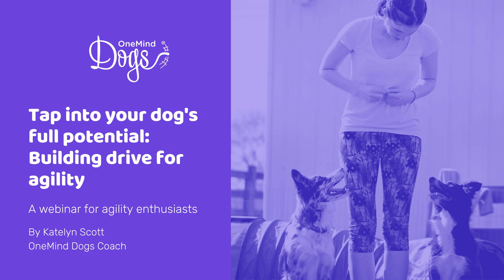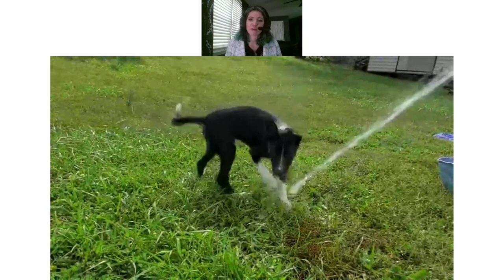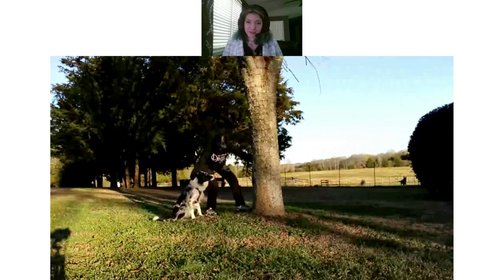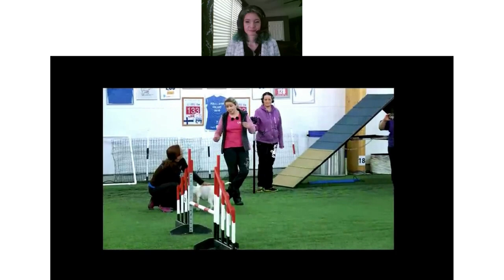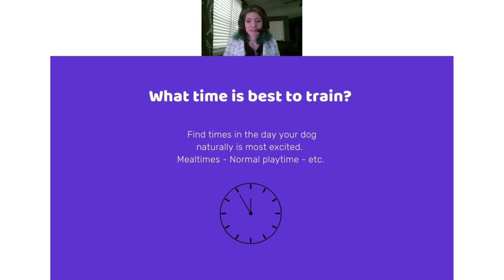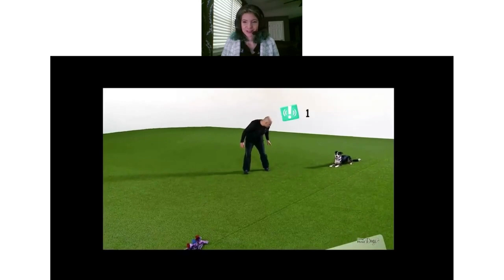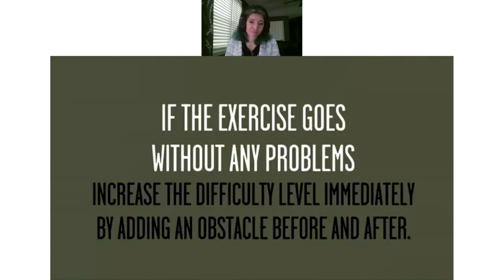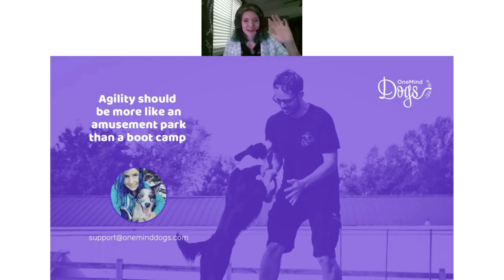Tap into your dog's full potential: A webinar about building drive in agility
A 30-minute webinar for anyone who wants to learn more about the top 5 culprits limiting your dog's enthusiasm.

Links for more FREE content can be found below.

"Tap into your dog's full potential: Building drive in agility"

We’re thrilled to have you join our webinar “Building Drive in Agility”  - There are many factors that play a role in how enthusiastically your dog runs in Agility. In this webinar, we will delve into 5 topics that are the most common culprits!

OneMind Dogs Coach Katelyn has versatile experience in helping different types of dogs to find their confidence and inner potential. She will inspire and support you to do the same with your dog!

In the webinar we'll cover these topics:
- How to choose a motivator
- How to reward appropriately
- What time of day to train
- Structuring your training session
- How many repetitions

Following the webinar, We will send you a series of emails to help you deepen your understanding of the tips the webinar covered. So please make sure to sign up for the emails

Learn more about OneMind Dogs and the method by downloading our eBook

About the presenter:

Katelyn Scott
OneMind Dogs Coach
Katelyn is an American OneMind Dogs Coach and one of the stars in the OneMind Dogs customer service team. She has been in the world of agility for more than 20 years starting out as a junior handler and catching the agility bug. She has experience running a variety of dogs from Border Collies, to small Papillons and Siberian Huskies! Her passion is for the finer details that really make an impact from the dog's perspective.